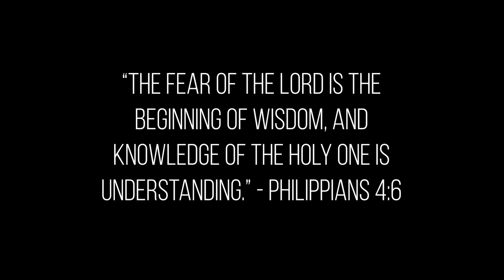2019 PA Turkey Kill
The man, myth, legend, Ron Hartman goes out on his first turkey hunt of the 2019 season and makes it a successful one!